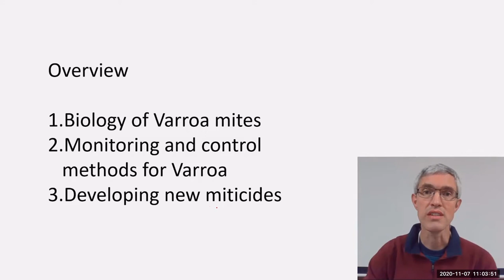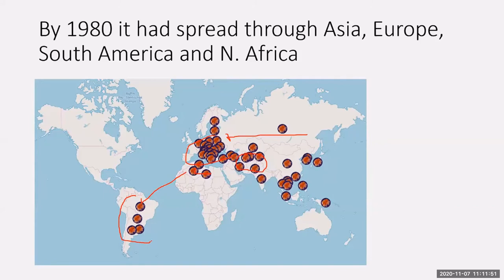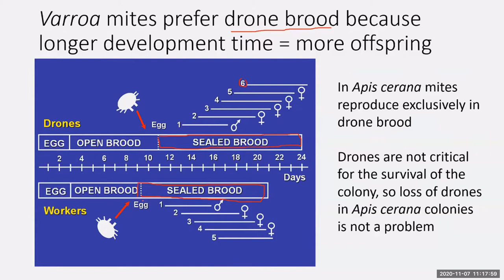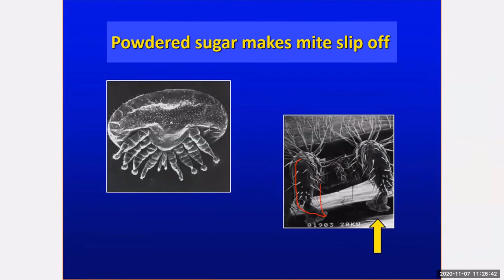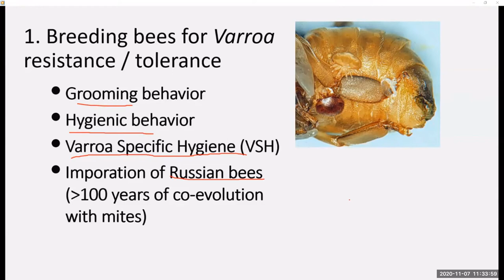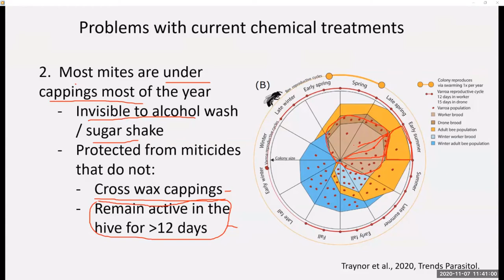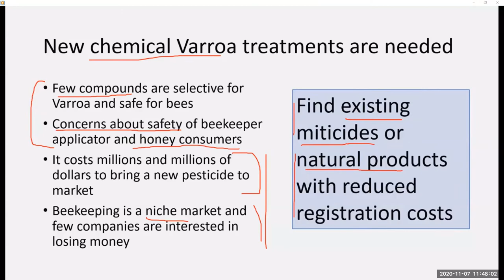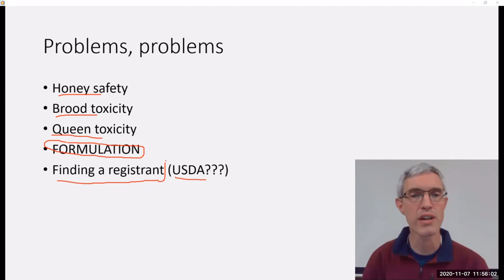OSBA Fall Conference - Dr. Reed Johnson "Finding New Tools for Varroa Control"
Ohio State Beekeepers Association's Fall Conference was on November 7th. This was a fun-filled day of presentations, commercials, entertaining videos, and photos from beekeepers around Ohio. Dr. Reed Johnson was our 3rd speaker of the day, presenting "Finding New Tools for Varroa Control".

The conference videos will be available for 4 weeks and will then be hosted on OSBA's for paid members.